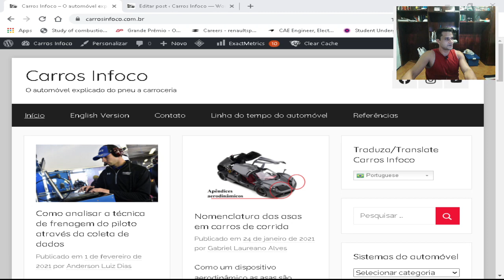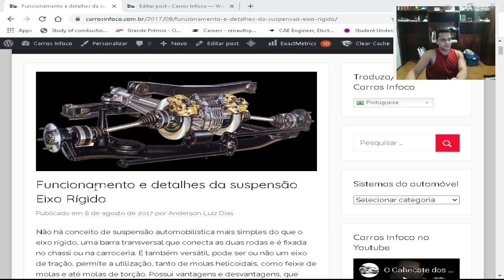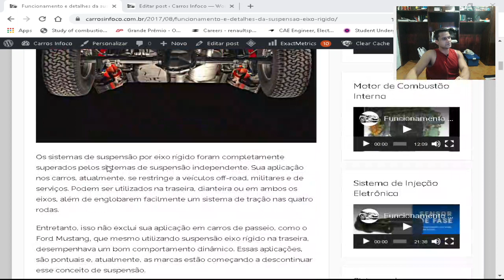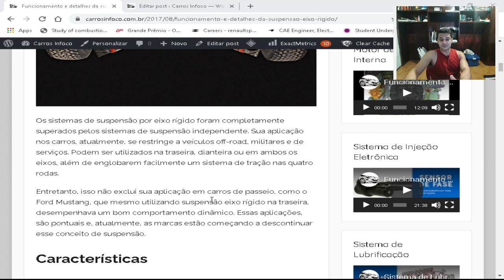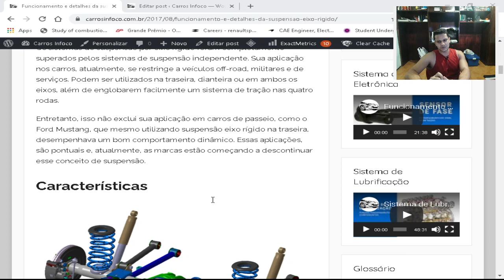Funcionamento e detalhes da suspensão Eixo Rígido - Introdução e Aplicação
Não há conceito de suspensão automobilística mais simples do que o eixo rígido, uma barra transversal que conecta as duas rodas e é fixada no chassi ou na carroceria. É também versátil, pode ser ou não um eixo de tração, permite a utilização, tanto de molas helicoidais, como feixe de molas e até molas de torção. Possui vantagens e desvantagens, que determinam qual tipo de aplicação este conceito de suspensão deve ser utilizado.

Se você gosta de jogos de corrida, pode ser que você goste de carros também. Que tal conhecer mais sobre o assunto? Recomendo o meu site, o Carros Infoco, onde ajudo as pessoas a entenderem mais sobre automóveis. Acesse o link abaixo: